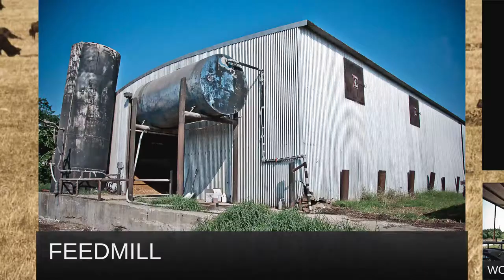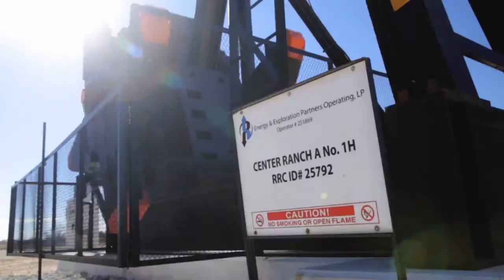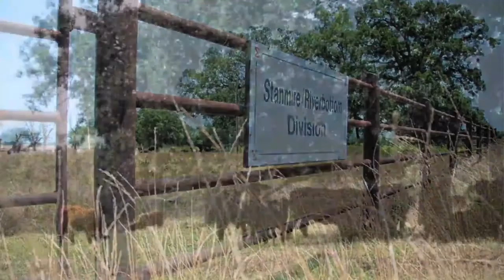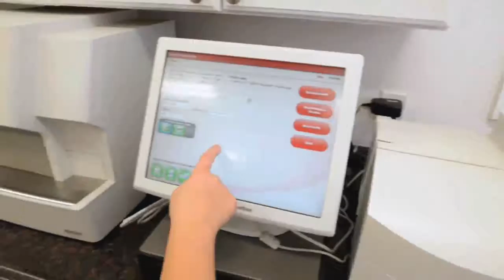Center Ranch Trial Presentation